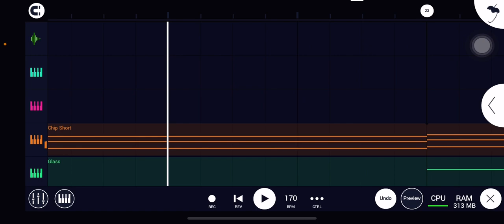This will be an among us song - Spade